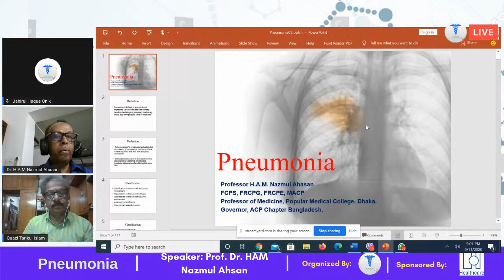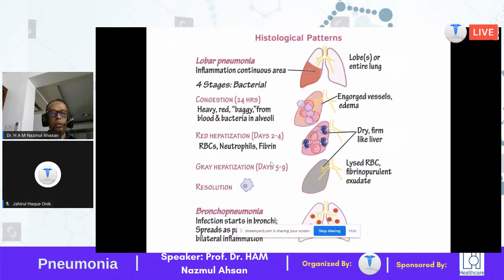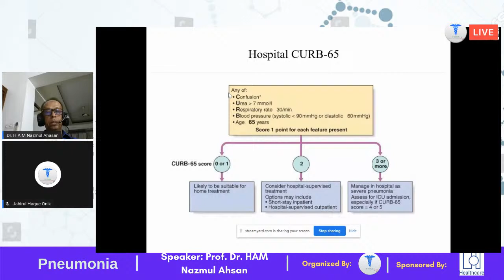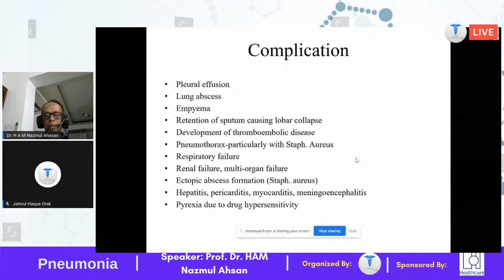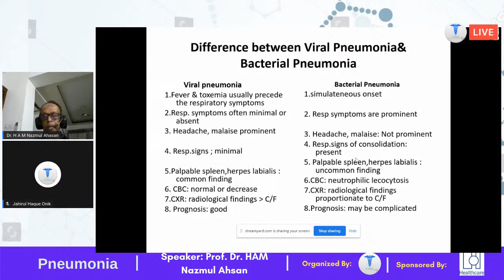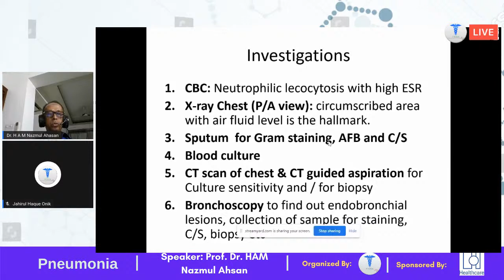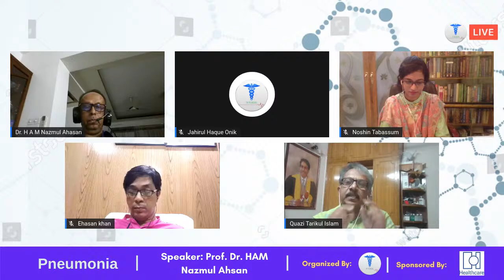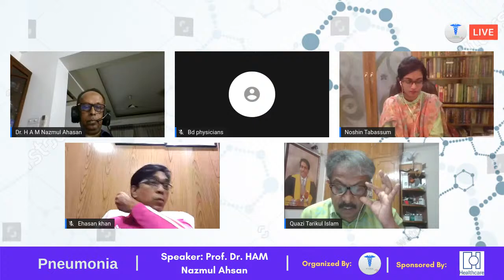Pneumonia By Prof. Dr. HAM Nazmul Ahsan